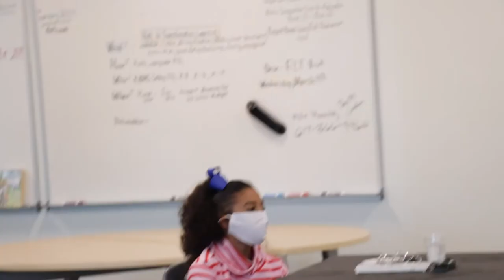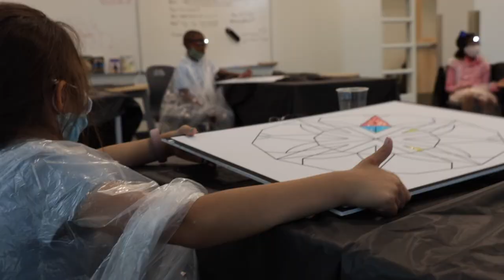Learning Adventures: Being Michelangelo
As a teacher for many years, Commissioner Riley enjoyed exciting activities that engaged his students. With the Learning Adventures series, the Commissioner is sharing some of his favorite activities for teachers and parents to try out at school or at home. Being Michelangelo: Considered one of the greatest artistic accomplishments in the world, Michelangelo’s Sistine Chapel represents not only a creative wonder, but a tribute to human perseverance. What can we learn from this masterpiece?